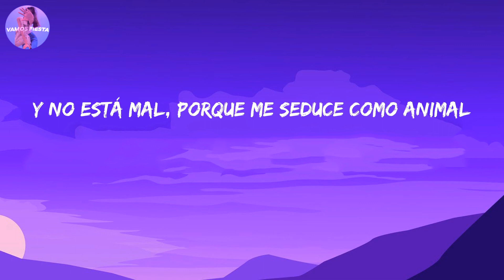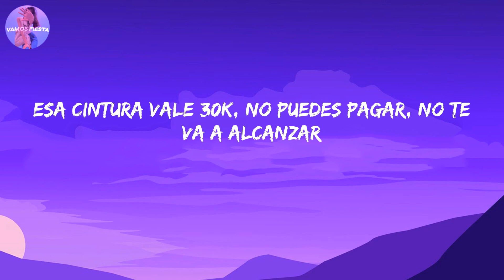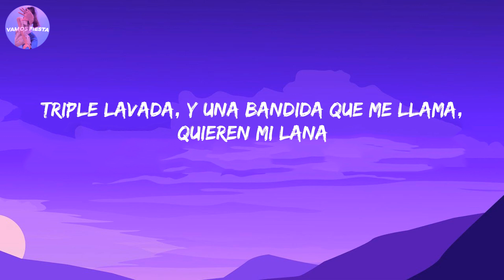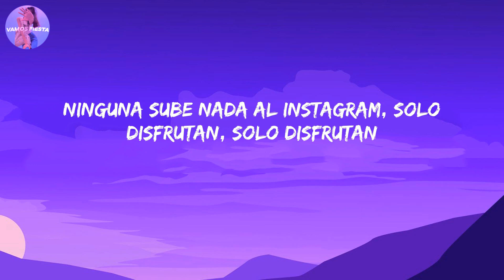Peso Pluma, Gabito Ballesteros, Junior H - LADY GAGA (Letra/Lyrics)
Letra/Lyrics:

Dom Pérignon Lady Gaga, lentes en la cara
Tussi lavada
Viviendo en el San Andrés, pero de a de veras
Carros y feria
Music y cocaine
Esa es muy bella y se deja querer, le gustaría si alguien quiere mi Cartier
Compa Gabito, Doble
Uh
¡Cha-chau!
Compa Gabito
Zumbando en el RZR, máscaras, polvo y ambiente
No soy fresón, pero en Egipto chichas fumo yo
Mira jodidón, mira jodidón
Maquiavélico sonando, las güeras bailando con beat malandro